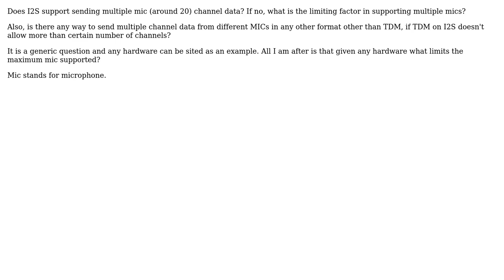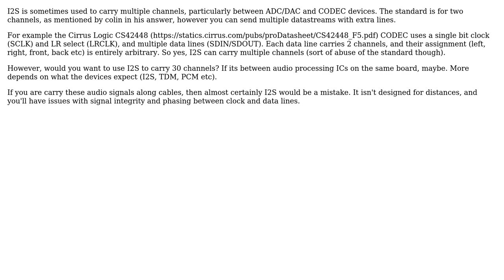Electronics: I2S TDM channels maximum bandwidth (3 Solutions!!)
Electronics: I2S TDM channels maximum bandwidth

With thanks & praise to God, and with thanks to the many people who have made this project possible! | Content (except music & images) licensed under CC BY-SA | Music | Images & others | With thanks to user user3053970 user Oliver user Dan Mills user Colin and the Stack Exchange Network Trademarks are property of their respective owners. You are responsible for your own actions.